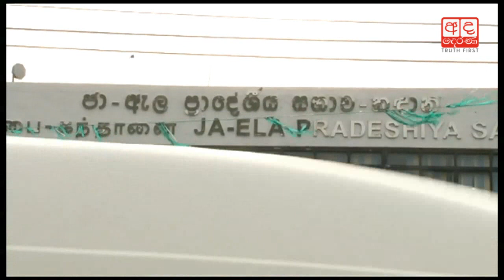Protest against Ja-Ela Pradeshiya Sabha over garbage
Residents stage protest outside the Ja-Ela Pradeshiya Sabha demanding solution to garbage problem.

කාවින්ද ජයවර්ධන ජා ඇල කුණු ප්‍රශ්නයක් මුල්කර ගනිමින් ජා ඇල ප්‍රාදේශීය ලේකම්වරියකට දුරකථනයෙන් කතා කළ හැටි.